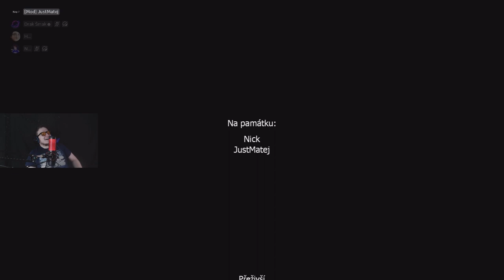JAK SI VEDE LEFT 4 DEAD 2 TEĎ ?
😎Zdravím v tomto videu hraju LEFT 4 DEAD 2 S MATĚJEM!😎

👨‍💻ODKAZY:👨‍💻
👨‍🎤TWICH 👨‍🎤
 HetzerCZ/HASTAG/6380​
👨‍⚖️Steam Profil👨‍⚖️
HetzerCZ
🧙Discord Server🧙
💰FINANČNÍ POMOC💰
Nyní i členství je zapnuto, tak pokud chcete, můžete kliknout na tlačítko připojit se.